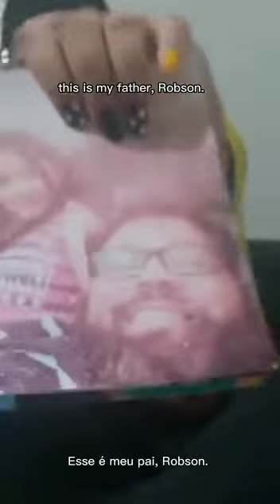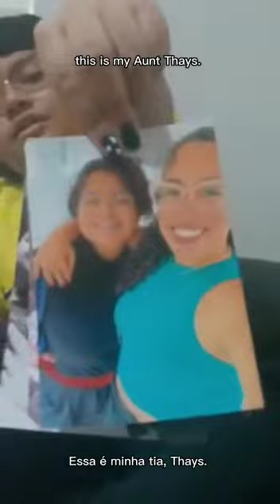vídeo inglês - Marianne Consoli Santos Texeira 1° D